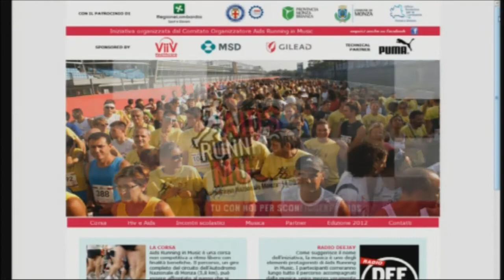Inter Channel - Aids Running in Music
Antonio Muscatello, Dirigente medico dell'Ospedale San Gerardo di Monza e volontario ANLAIDS promuove, ai microfoni di Inter Channel, l'iniziativa benefica Aids Running in Music